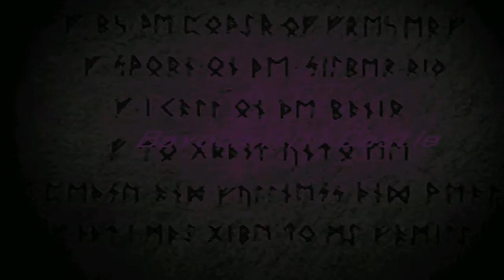Let's Play Brigandine: Grand Edition as Iscalio 40 - They Keep Pushing In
Did we...Did we make a mistake?